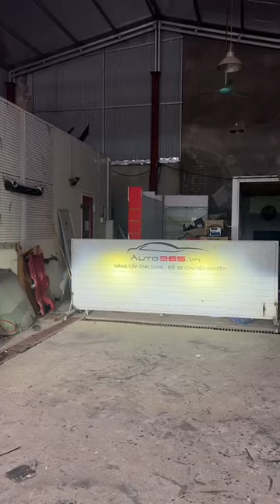Phân khúc chưa đến 7 củ thì đèn bi led Xlight V20 là một sự lựa chọn hoàn hảo ! | AKALA THÁI NGUYÊN